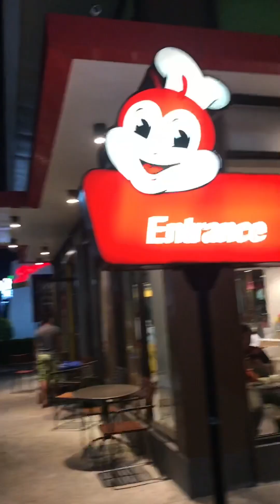Nagpapakain ng maaga dahil may lakad